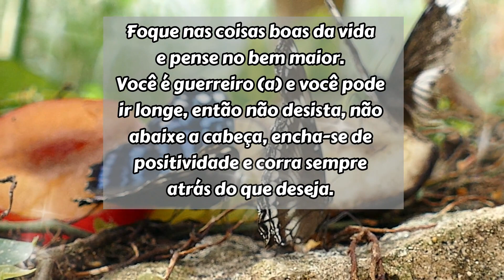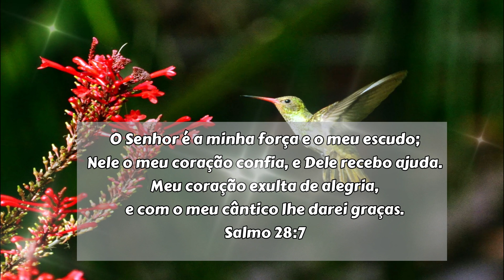Mensagem de Bom Dia . O Senhor é a Sua FORÇA !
Mensagens positivas, carinhosas e motivadoras,
para você enviar aos amigos, familiares e afetos
para cada data específica do ano.
Nos ajude a trazer mais mensagens como essa.

Que Deus Te Abençoe em Dobro !  Obrigada !